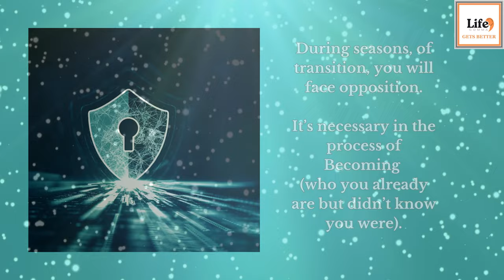His Truth Is Your Shield & Buckler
His TRUTH  will be your shield and buckler.
  Psalm 91:4
During seasons of transition,  you will face opposition.
It’s necessary in the process of Becoming
(who you already are but didn’t know you were).

It’s important for you  to remember your
Assignment and stay the course

Attacks from enemies aren’t your responsibility.
Let His Truth Be Your Shield and Buckler!

Thank you Thank you for

For Monetary Gifts & Support,
Send to:

Search by Author. “Sondra Louise”

Dare To LEAP: Live Enlightened, Audacious, and on Purpose

“Hope”book Journal Collection:

Blessed (previously BELIEVE but same design cover)

BLESSED: Being Loved Everywhere Spiritually Satisfied Extremely Delighted (Journal)

VICTORY: Victory In Christ To Overcome Resistant Yielding's (Journal) (The "Hope" Book series)

OVERCOMER: Operating Victoriously Everytime Regarding Christ Over My Enemy's Raids (Journal) (The "Hope" Book series)

FAITH: For Adonai (My Lord) I Take Hope (Journal) (The "Hope" Book series)

GRATITUDE: Grateful Recognition of Adonai's Triumphant Intervention That Unites Divine Empowerment (Journal) (The "Hope" Book series)

HOPE: Heaven’s Omnipotence Producing Expectation (Journal) (The "Hope" Book series)

PROMISE: Pledge Regarding Ones Means (of) Implementing (with) Surety (and) Earnest - (Journal)

DREAMS: Divine Revelation Expressing Almighty Messages of Salvation - Journal